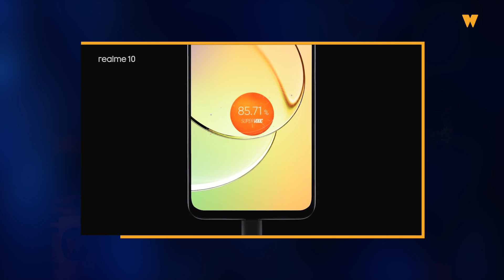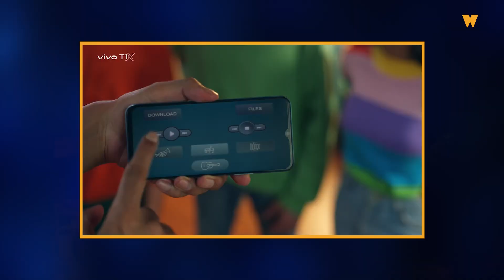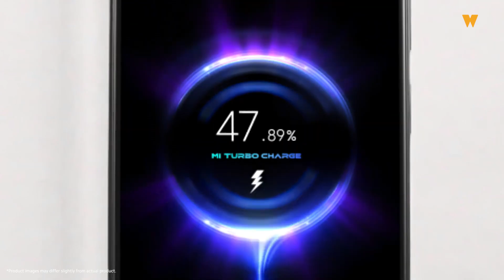Ini Dia 5 Smartphone Dengan Harga Rahmah (Bawah RM1000)